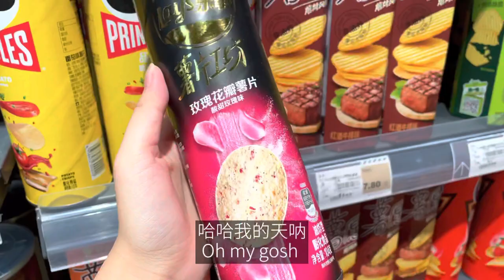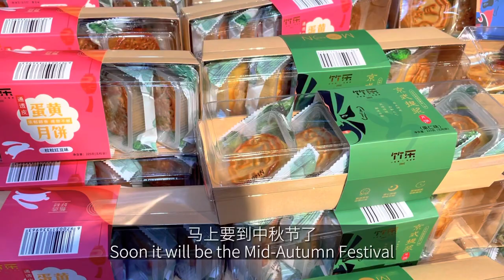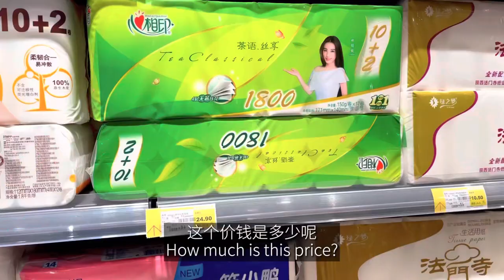Chinese VLOG| How are the prices in China｜Super tasty snacks you can get in a supermarket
Learn Mandarin Chinese with VLOG
Today we’re gonna be talking about supermarket.
I will introduce you some delicious traditional Chinese food and tell you the prices in China
Learn some new words and expressions in a fun way